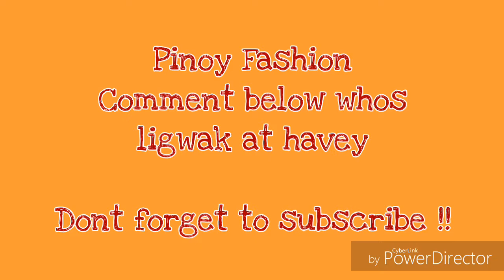Pinay Celebrities Trend Who wore it best|| Fashion